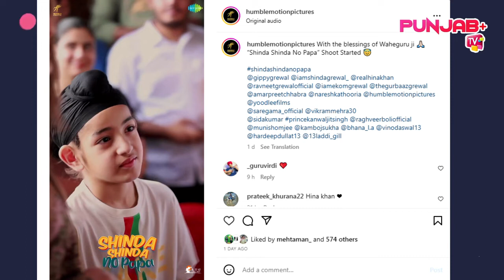Shinda Shinda No Papa Official Shoot Begins | Gippy Grewal